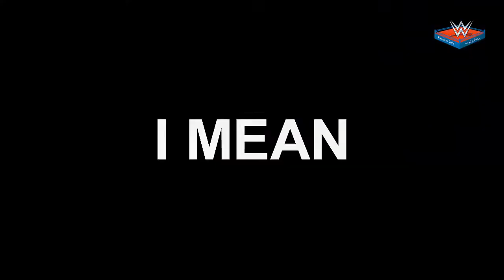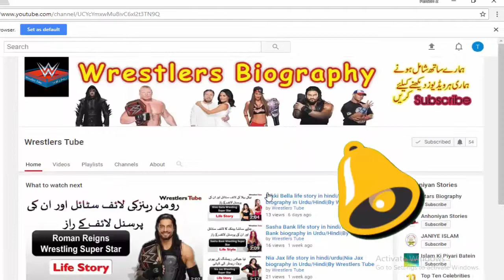5 More WWE Wrestlers Who COMPETED In MMA | Brock Lesnar | CM Punk |Wres By Wrestlers Tube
The King of Strong Style certainly lives up to his name as Shinsuke Nakamura has competed in MMA.

Shinsuke Nakamura
Brock Lesna
# CM Punk

You can see here all type of Wrestling Entertainment videos. Everything that you Need. Wrestling
Biography, Top Wrestling Pictures, WWE Top Wrestlers, Wrestling Funny Movements, Female
Wrestling Scandals, Wrestlers Early Life, Wrestlers Personal Life, Wrestlers Career Highlights,
Wrestlers Education, Wrestling Stunts Poses Videos, Wrestling Comedy Scenes, Wrestling Stars,
Wrestling Movies, Wrestling Lifestyle, Wrestlers Real age, Wrestlers Wardrobe, WWE (world
wrestling entertainment) Top wrestlers, Wrestling Theme Songs, Smack down Brand wrestlers, NXT
Session Videos, Wrestlers who singed WWE, Wrestlers who were died in Ring, Female Wrestling fitness
Secrets, Wrestling TV series Videos, Top 10 favourite Wrestlers All the time, Real age of male wrestlers,
Real age of female wrestlers,